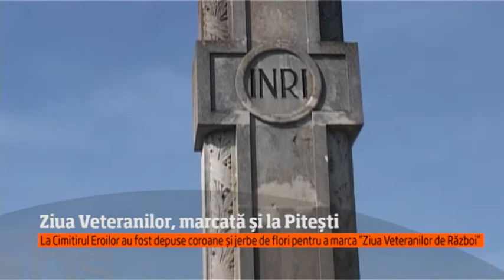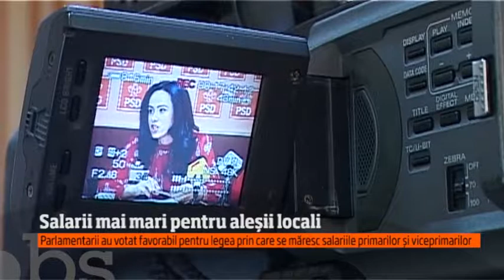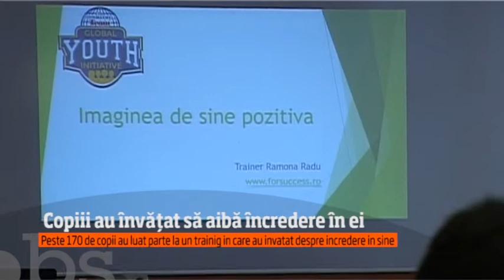OBSERVATOR A1 PITESTI 28 04 20177